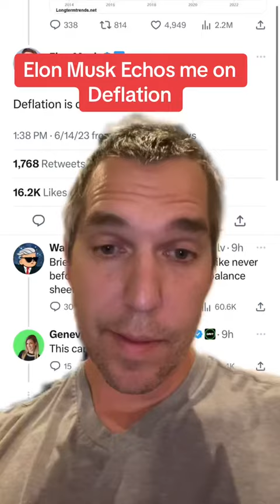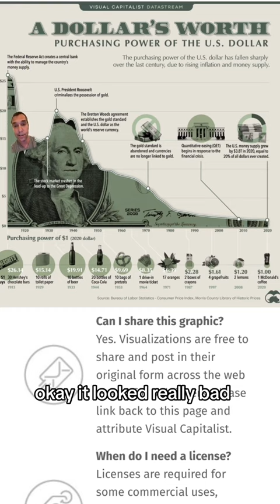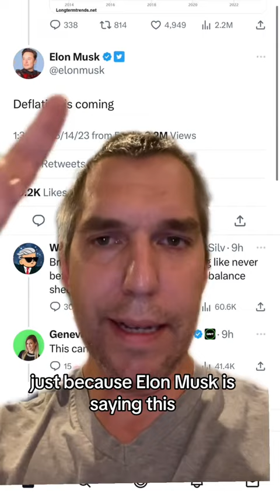(Old Post) Elon musk old tweet about deflation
Elon Musk warns of Deflation